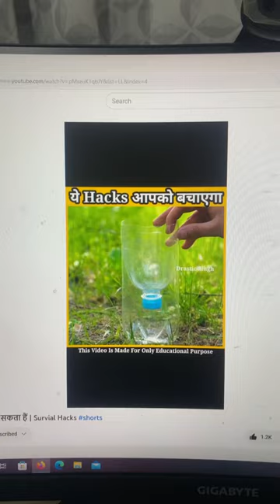Clean Water Hack Experiment 💦😱